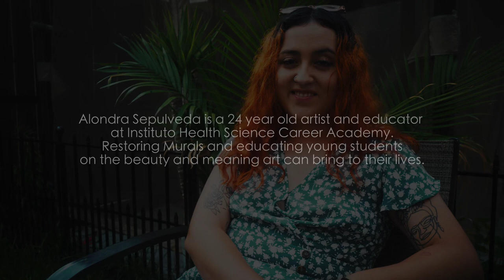Create | The story of Alondra Sepulveda